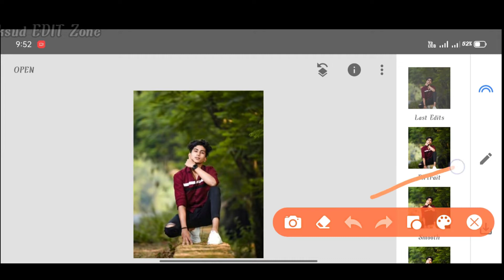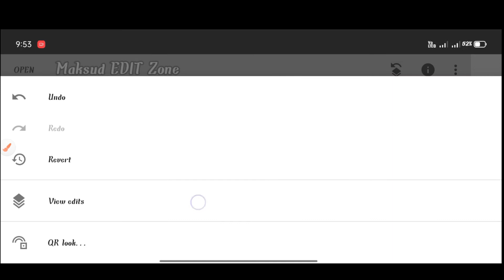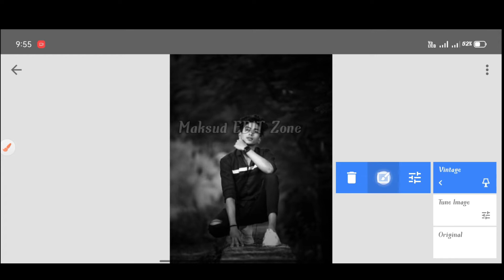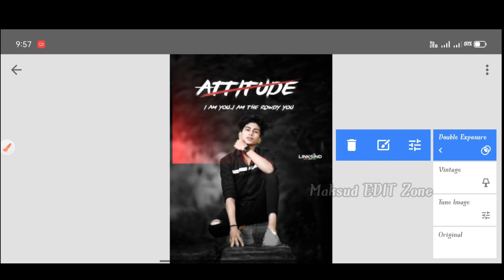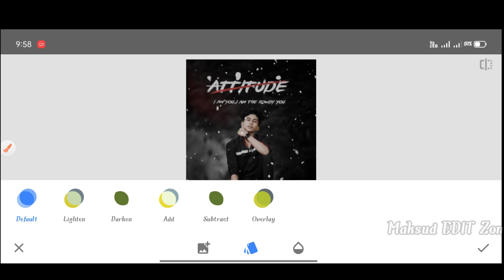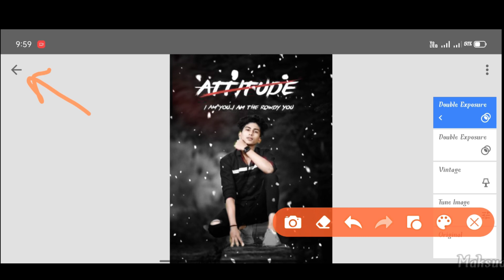Snapseed attitude photo editing|Snapseed attitude and dark effects photo editing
_________________Hi guys__________________

__________Well to my YouTube channel_____________

______________Maksud EDIT Zone______________